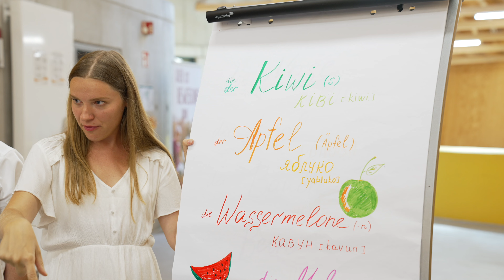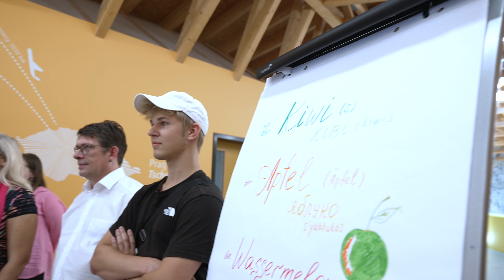Besuch des ukrainisch-bayerischen Sommercamps in Bayreuth - Bayern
Besuch des ukrainisch-bayerischen Sommercamps in Bayreuth!

💬 Europaministerin Melanie Huml: „Die Jugendherberge ist Ausrichter eines „Sommercamps“ für ukrainische und bayerische Jugendliche – ein Programm ins Leben gerufen von der Stiftung Jugendaustausch Bayern in Kooperation mit dem Deutschen Jugendherbergswerk Landesverband Bayern.
Dieser Austausch liegt mir unwahrscheinlich am Herzen. Ich finde es so wichtig, dass junge Menschen sich begegnen, miteinander lernen, aber auch den Abend verbringen und feiern können. Von dem, was ich heute hier erlebt habe, werde ich sicher nicht nur in Bayern, sondern auch in Europa erzählen.“